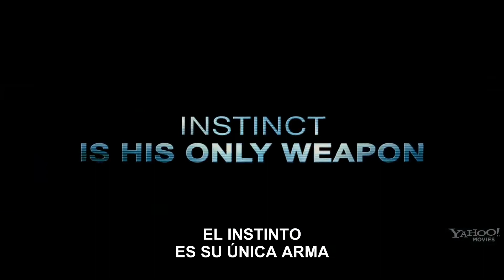The Cold Light of Day Official Trailer #1 Subtitulado por Cinescondite